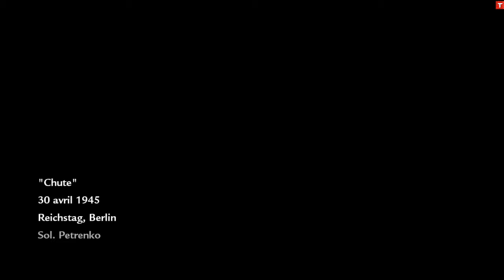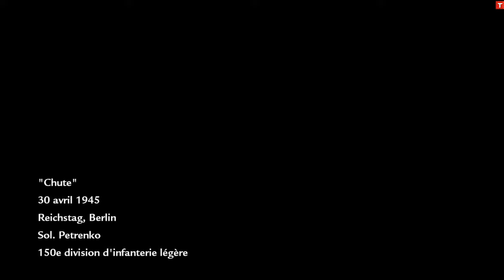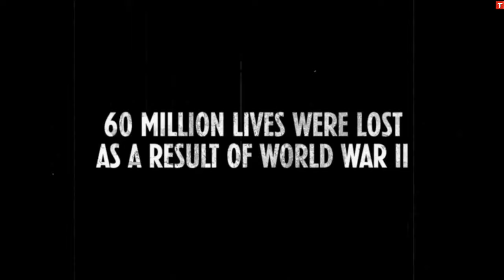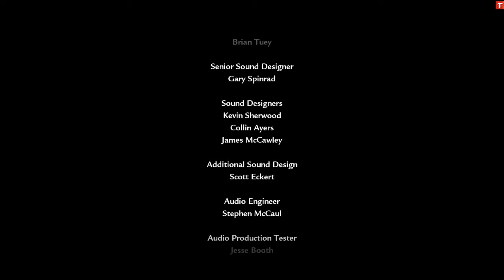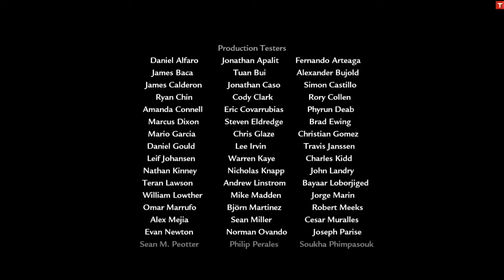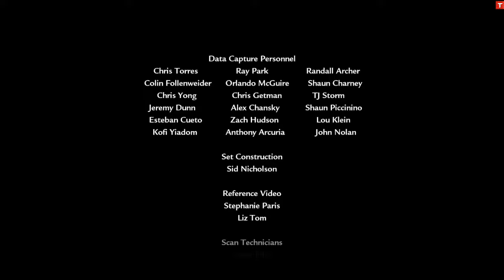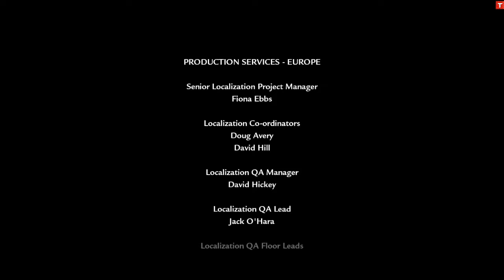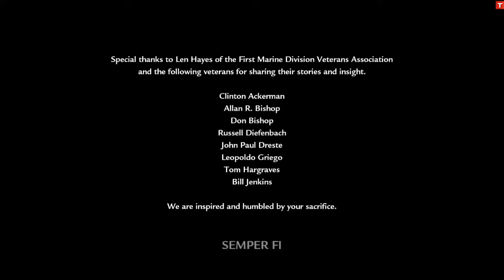CALL OF DUTY: WORLD AT WAR (FR) #15 : Chute - Let's Play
Episode 15 : Dernière mission de ce super cod , le bonus sera fait

N'hésite pas à jeter un coup d'oeil dans la description,  Merci !

Bonjour les amis ,  Nous voilà pour le 5e COD , cette fois c'est pour World at War sur PS3 , on sere au commande de l'armée us et russe à tour de rôle
Un MAX de LIKE et de d'avis sur cette épisode et ce LP me fera plaisir ^^ ALLEZ bon jeux et surtout :

Editeur :  Activision
Développeur :  Treyarch
Console : PS3 , XBOX 360, WII , PC , etc.
Sortie : 11/11/2008

Lien utile !
-Contact pro : à demander en MP Twitter !

Bonne vidéo !!